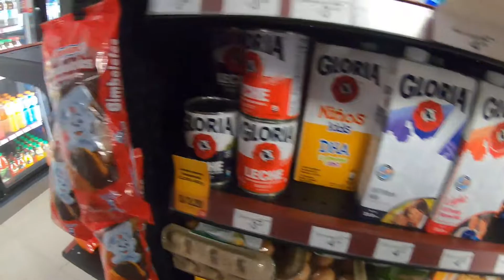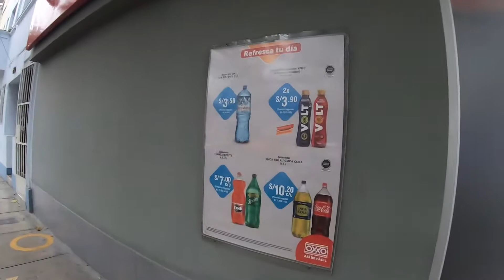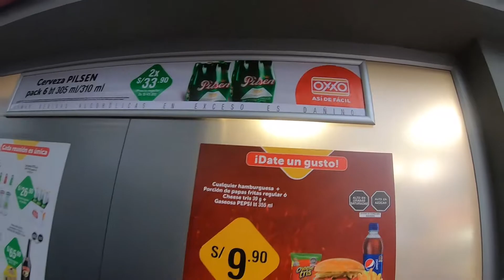OXXO EN LIMA PERU LINCE 2021 /Minimarkets in Lima UHD 🚶‍♂️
Visitando una tienda Oxxo en Lima Perú en el local del distrito de Lince.
Video grabado con Cámara GoPro Hero 7 en alta definición.

Visiting an Oxxo store in Lima Peru in the local Lince district.
Video recorded with GoPro Hero 7 camera in high definition.